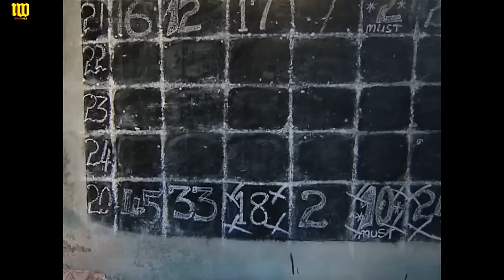Men On The Run |Sam Loco Will Make You Laugh Taya Till You Forget Your Father's Name -Nigerian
A Nigerian Movie Starring: John Okafor, Sam Loco Efe, Clint De Dunk